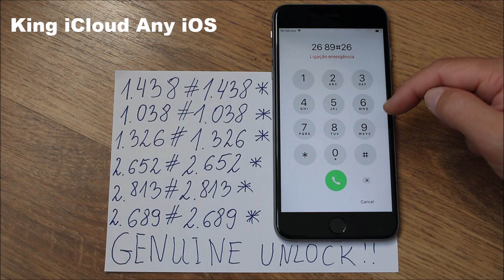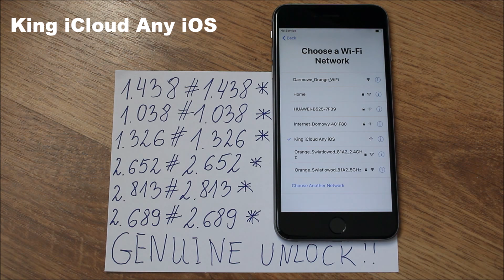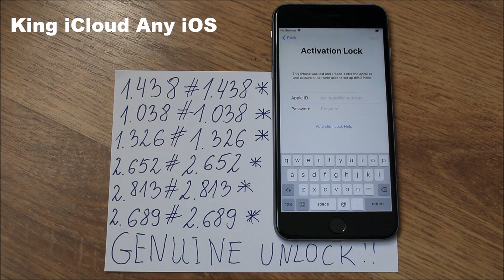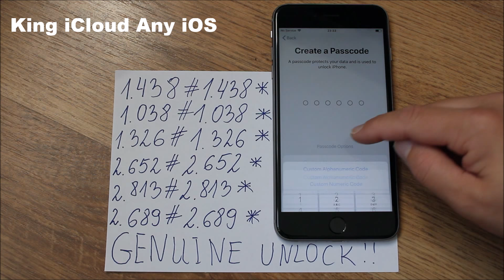First Actual Method To iCloud Activation Lock Unlock For Any iPhone✔ Any iOS 2024✔